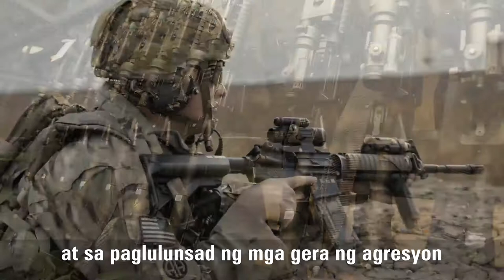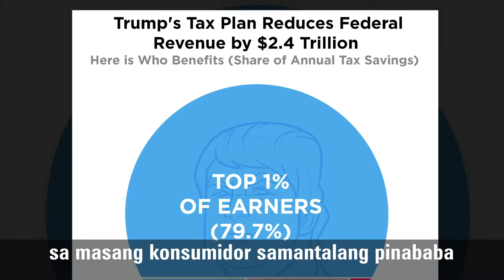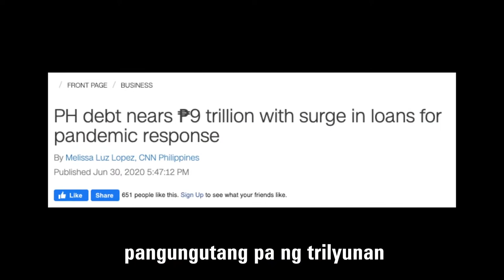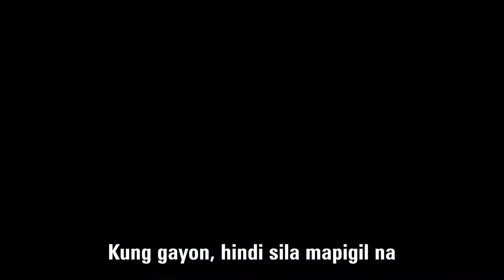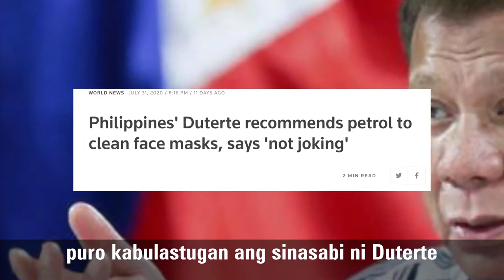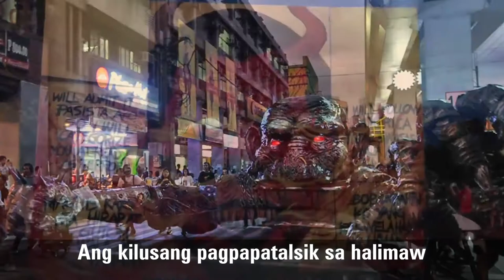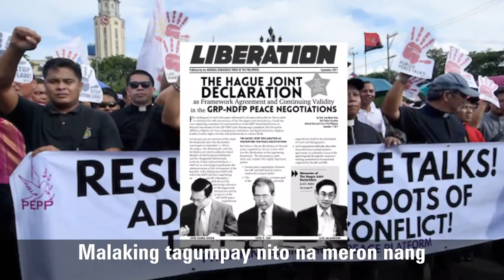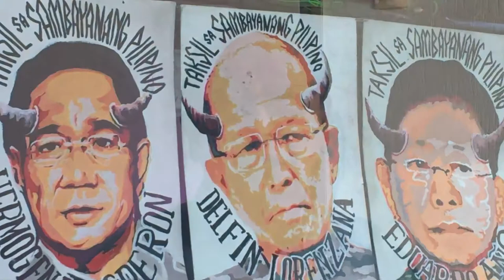Ang Kilusang Paggawa: Mga Hamon at Hinaharap sa Kasalukuyang Pandemya at Krisis Pangekonomiya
Jose Maria Sison School Webinar on the Labor Movement: Challenges and Prospects in the Current Pandemic and Economic Crisis.